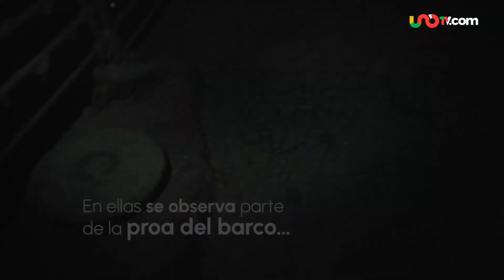Revelan imágenes nunca vistas de la primera inmersión a los restos del Titanic en 1986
El WHOI reveló las primeras imágenes tomadas del  naufragio del Titanic en 1986, cuando se realizó la primera inmersión tripulada.